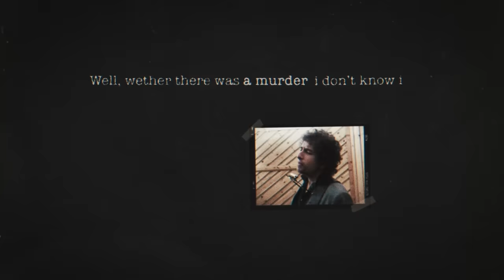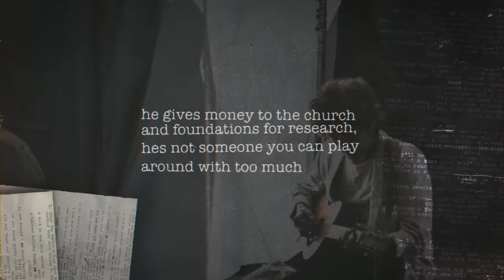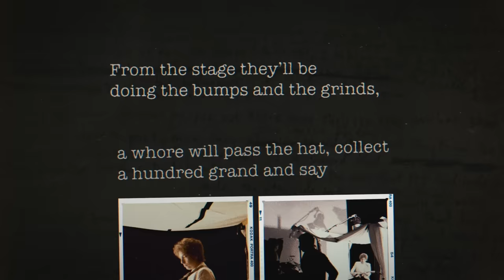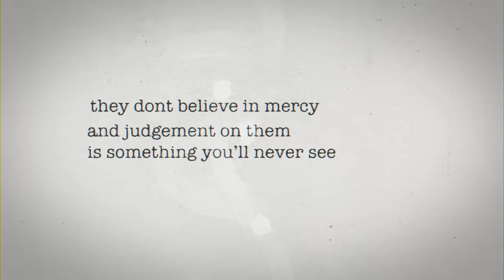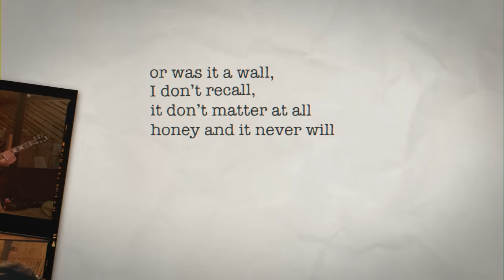Bob Dylan - Too Late (Band Version)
"Too Late (Band Version)" by Bob Dylan